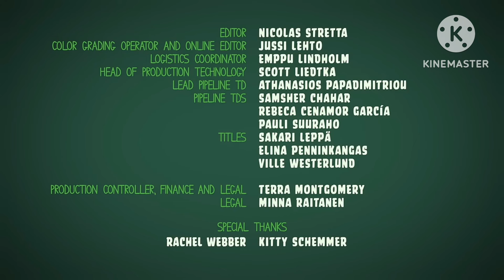YTP: bad piggies